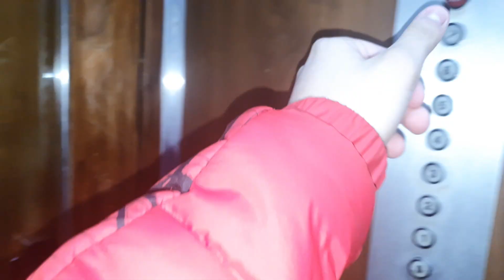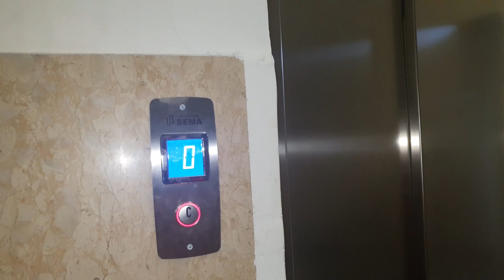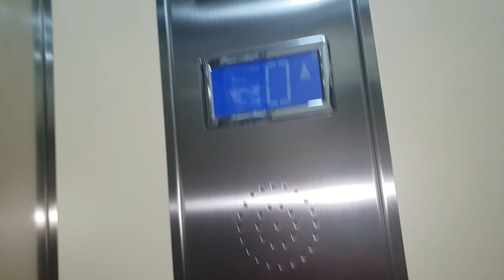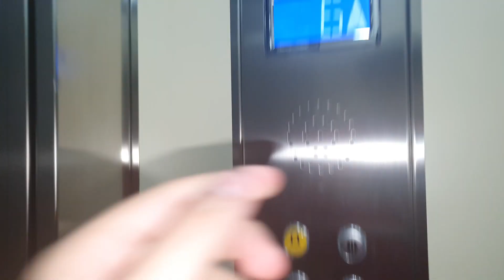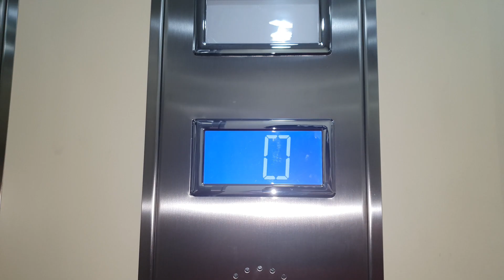OldVsNew12: Epic 1960's Paravia & Replaced by Sema Traction Elevators@Via Mascagni 31, Naples, Italy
Elevator of the Month February Edition coming tomorrow!
ADDRESS:Via Pietro Mascagni 31, Vomero, Naples, Italy
SERIAL:Unknown; D103
YEAR:1960's, modernized in 1990's and upgraded in late 2010's / 1960's, modernized in 1990's and replaced in late 2010's
TYPE:Traction
FLOORS SERVED:0,1,2,3,4,5,6,7
BRAND:Paravia
FIXTURES:Before Unknown, now outside DMG BM Macro, inside Cealift TD18 / Before unknown, now DMG BM Macro
RECORDED:15/2/20